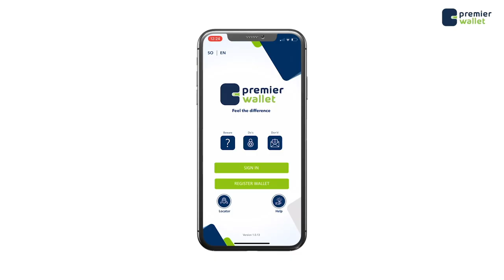Ubax Tahliil ''Xildhibaano kuraas loo sooboobay ayaa maanta hor istaagay qaranimadii Soomaaliyeed''